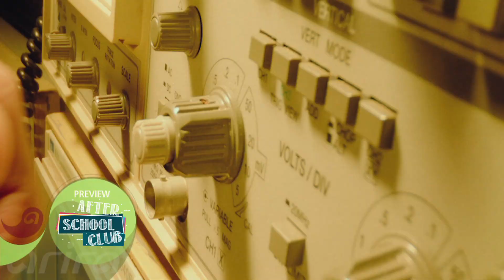[After School Club] 《Preview》 The fresh and lovable stars! CIX(씨아이엑스) is coming to ASC! _ Ep.459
CIX has transformed into fresh and lovable stars of a youthful movie!
They are coming to ASC with their new album [‘HELLO’ Chapter Ø. Hello, Strange Dream].

We’ve got a lot of prizes ready for those who participate on After School Club,
so if you want to make some special memories, don’t hesitate!

청춘 영화의 주인공처럼! 청량하고 사랑스러운 모습으로 변신한 CIX가
새 앨범 [‘HELLO’ Chapter Ø. Hello, Strange Dream]로 ASC를 찾아옵니다.

참여해 주시는 분들을 위해 ‘After School Club’이 마련한 선물도 준비되어 있으니
나만의 특별한 추억을 만드실 분들은 많은 참여 부탁드립니다!